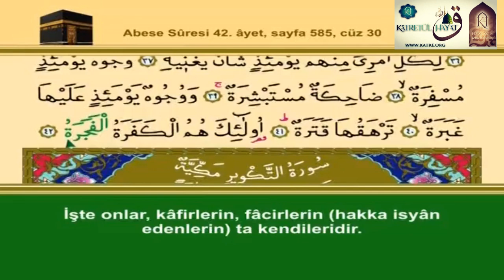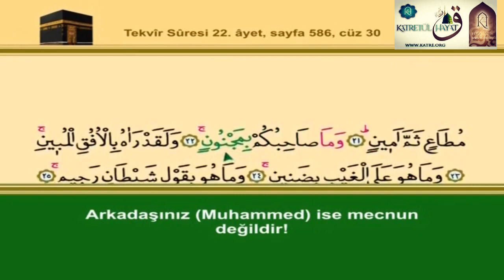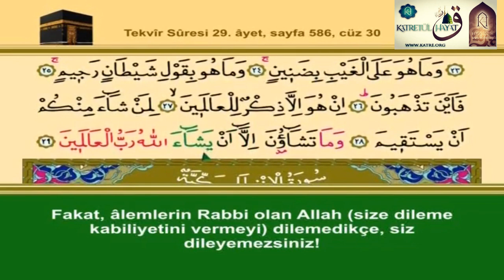Tekvir Suresi - Muhammed ibrahim HIZIR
Selamın Aleyküm Yeni videomuza Hoşgeldiniz!